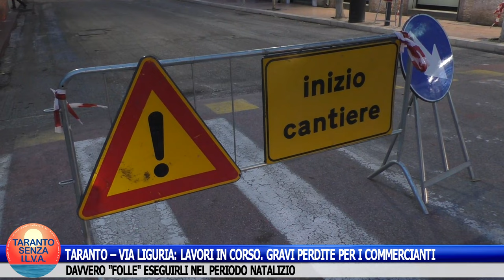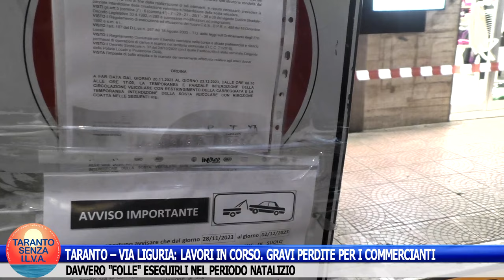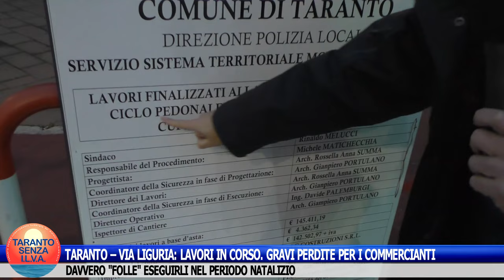TARANTO – VIA LIGURIA: LAVORI IN CORSO. GRAVI PERDITE PER I COMMERCIANTI NEL PERIODO NATALIZIO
TARANTO – VIA LIGURIA: LAVORI IN CORSO. GRAVI PERDITE PER I COMMERCIANTI.
DAVVERO "FOLLE" ESEGUIRLI NEL PERIODO NATALIZIO.